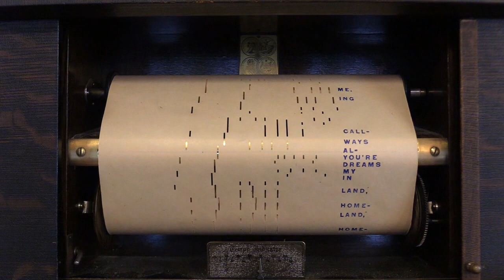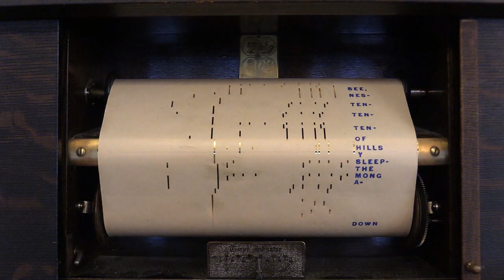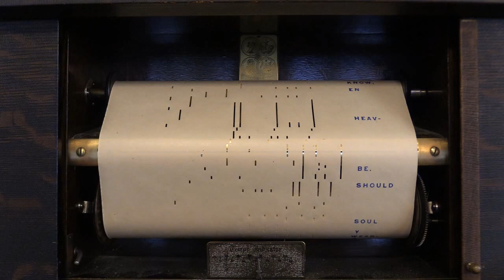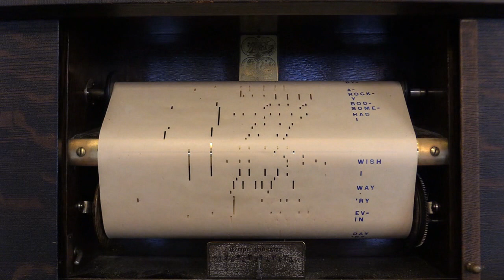Down Among the Sleepy Hills of Tennessee - Piano Roll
In this video, I'm playing "Down Among the Sleepy Hills of Tennessee" on my 1914 Autopiano Player Piano.  This is antique Red Star roll S12039 and played by Walter Redding.